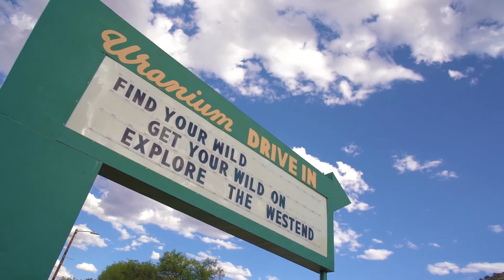Find Your Wild - West End Trails Association Tourism Promo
Colorado's last undiscovered wild lies in the West End of Montrose county, where some deeply dedicated locals are hard at work building the next great bike trails system in the American West. Tourism can make a big difference in this region of coal closure communities where new jobs and investment are hard to come by.

Thanks to the many sponsors who made this possible, including the Town of Naturita and Telluride Foundation, and thanks to my buddies who lent a hand on the camera team, with Ben Walker of Wingman and Mason Dyar of Dyar Drones on air support and Cody Perry of Rig to Flip on second cam. View more JoelFilm work and get in touch @